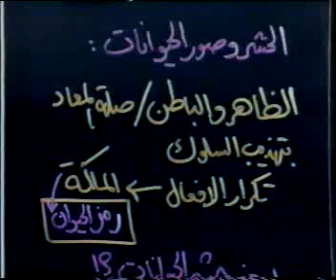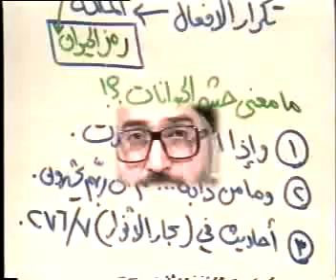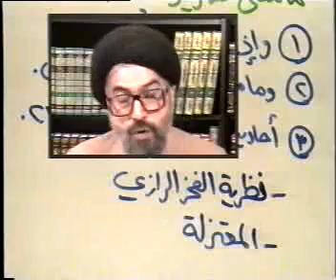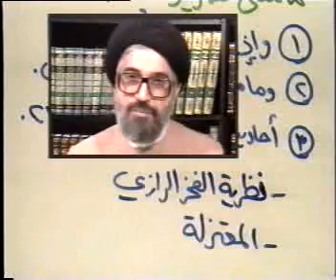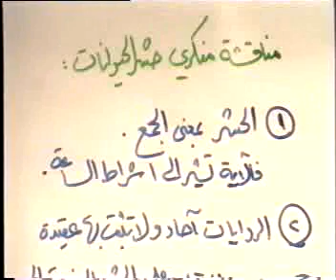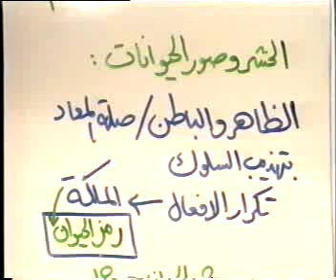محاضرات مادة العقائد Ideology 35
الدكتور السيد فاضل الحسيني الميلاني